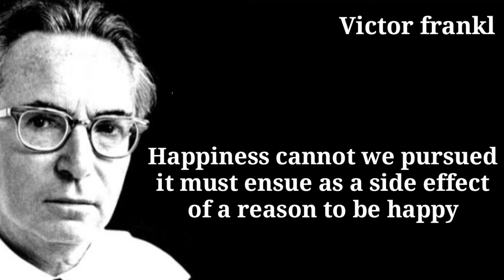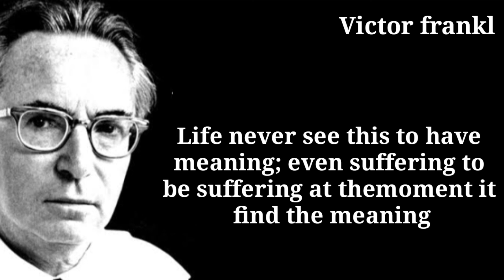Victor Frankl: Man's search for meaning.